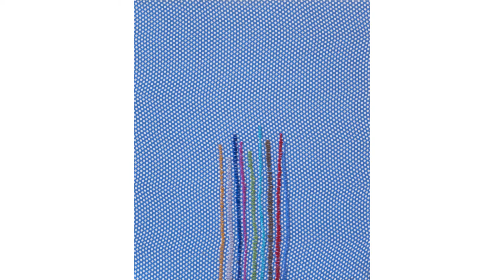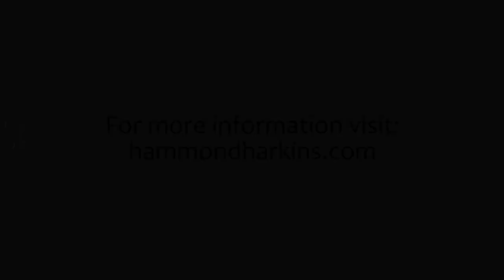Far Resolutions - Artists Conversation with Andrew Hendrixson and Logan Marconi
Titled after a poem by A. R. Ammons, Far Resolutions includes new works by Andrew Hendrixson from Cincinnati, Ohio, and Logan Marconi from Gainesville, Florida. Hendrixson, a graduate student at Yale University studying art, religion and philosophy, combines stitching with painting. Thematically literary and poetically resonant, his work makes visible the abstraction of time through the accumulation of hand-stitched fabrics. Marconi, a painter, explores the expressive potential of landscape. With carefully selected colors and subtle abstract elements, his imagery is both mysterious and archetypical. Formally beautiful, the artists’ works are counterpoints to one another while sharing a conceptual foundation that is distant and familiar at once.

On View: June 1 - July 9, 2017